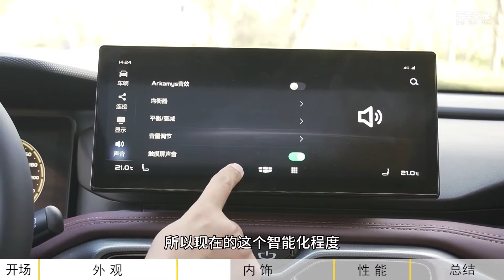新配色显高级 空间有亮点 吉利新款豪越内饰解析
新款吉利豪越新增了棕色内饰，整体的视觉效果更显高端，另外新车换装了新样式的换挡杆，加上全液晶仪表盘、大尺寸悬浮式屏幕，内部的科技感营造还是很到位的。